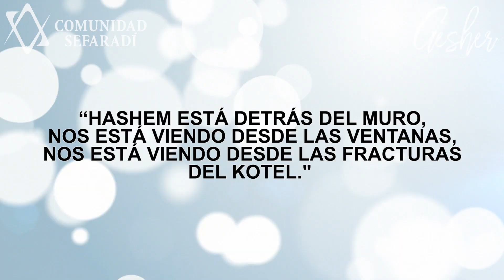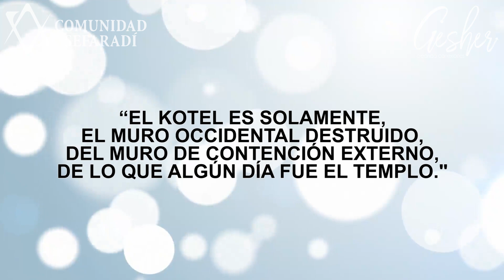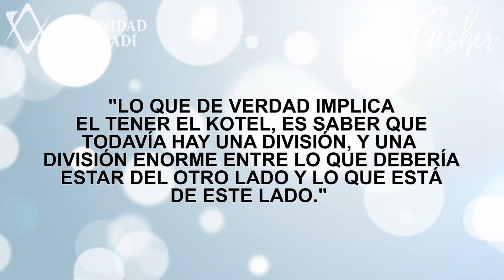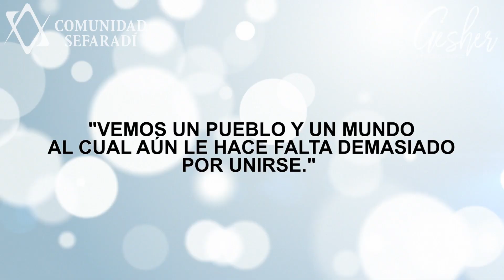LAS EXPECTATIVAS FALSAS CON RESPECTO A LA REDENCIÓN - Por el Rabino Moisés Chicurel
El ayuno de Tishá Be´Av, recordando el día más triste del judaísmo. La destrucción de los templos sangrados y todas las calamidades e intentos de aniquilación del pueblo judío. ¿Pero qué es el Kótel? ¿cuál es el significado de rezarle al muro exterior, de lo que una vez fue el Bet Hamikdash, ¿estamos listos para la redención y con ello, la construcción nuevamente del sangrado Templo? En este video el Rabino Chicurel, nos hace reflexionar sobre quiénes somos y qué hacemos en este mundo.

Esperamos, nos sigan escribiendo sus preguntas y comentarios y en lo posible contestaremos a ellos.

Recuerden activar las notificaciones para recibir al momento, todos nuestros videos, clases y shiurim.
Una producción de Comunidad Sefaradi México y VideoSimja para Gesher MX
Consultora: Miriam Penhos
Dirección, Producción y Edición: David Chernovetzky